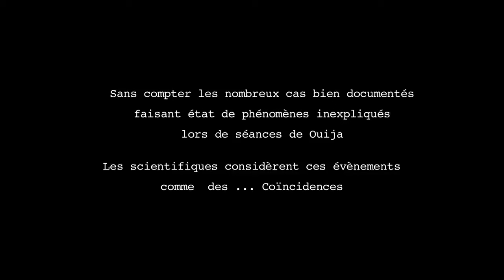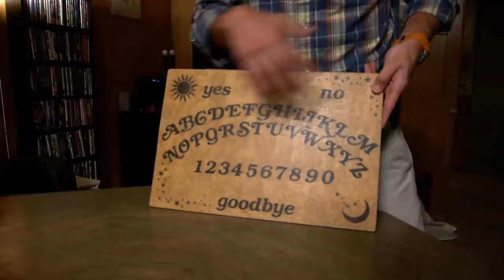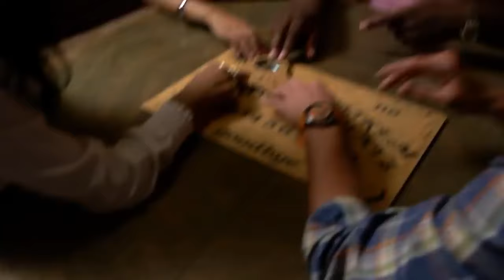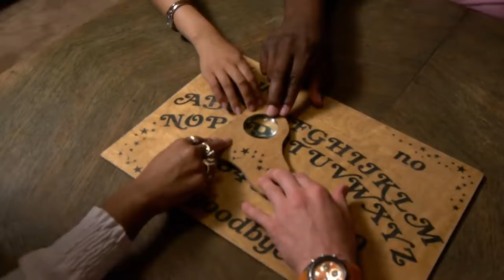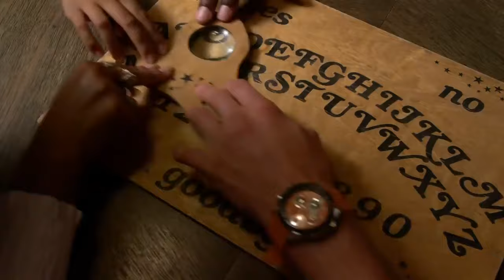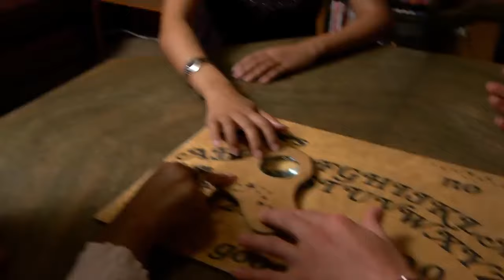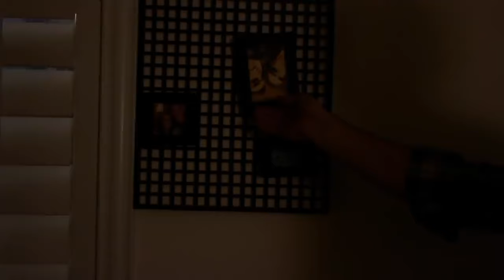The Ouija Experiment - Film en Français Complet Horreur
Film Réaliser par :  Israel Luna

Cinq amis décident de filmer en vidéo les expériences auxquelles ils vont se livrer avec une planche de Ouija. Ils souhaitent entrer en contact avec les esprits afin que ceux-ci leur livrent des informations sur chacun d'entre eux. Très vite, le malaise s'installe lorsque certains secrets sont révélés. Dépassés par leur propre jeu, les cinq amis deviennent les proies des esprits qui hantent la planche de Ouija.